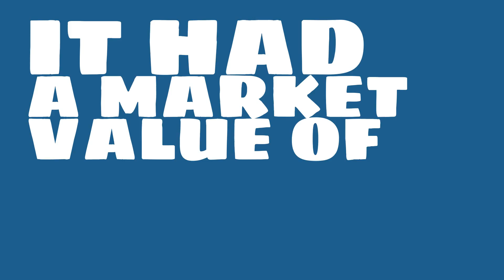Where is VF headquartered?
Watch this video to learn about VF.